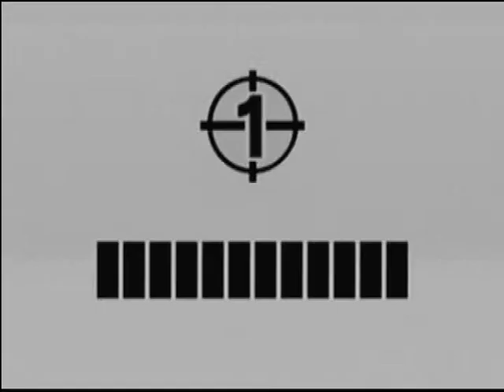Let's Play:Viewtiful Joe 2 # 4 || Bringing Sexy (Silvia) Back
It's Silvia's turn now!